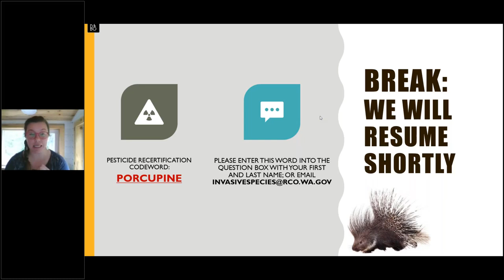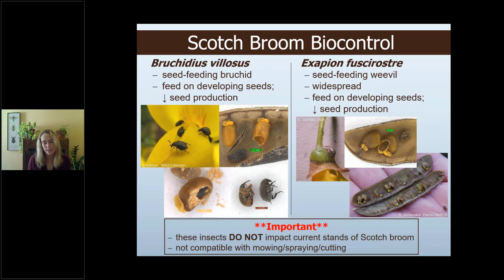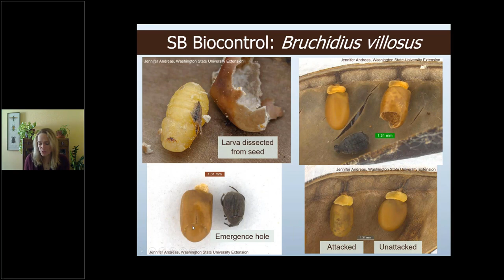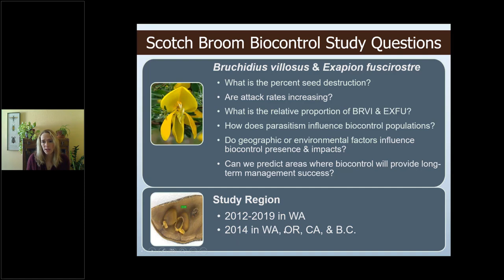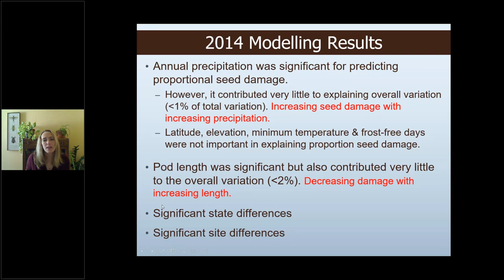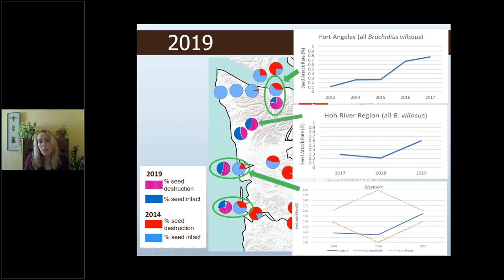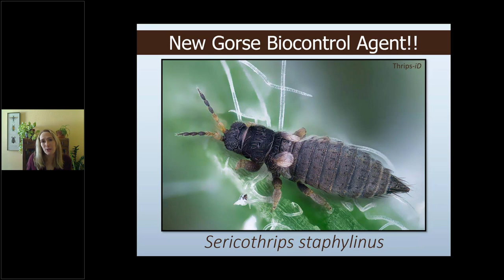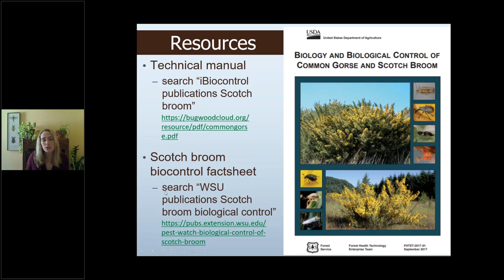Day 2: 03 - Efficacy of Scotch Broom Biological Control Agents Across Western Washington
Jennifer Andreas, Washington State University, reviews the various biocontrol agents used to manage Scotch broom across western Washington.

The seed-feeding beetles, Bruchidius villosus and Exapion fuscirostre are the primary biocontrol agents used to manage Scotch broom, Cytisus scoparius, in the western United States. Although neither biocontrol agent impacts current stands of Scotch broom, they do reduce the amount of seed entering the soil and ultimately may impact future broom infestations. In order to assess biocontrol agent population levels and efficacy, pods were collected and dissected from sites across western Washington from 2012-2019. Impacts of biocontrol agents on Scotch and French broom (Genista monspessulana) in Oregon and California were also assessed in 2014 and 2018. Data on seed attack rates, biocontrol interactions and parasitism influence will be discussed. An update will also be provided on the newly approved gorse (Ulex europaeus) biocontrol agent, Sericothrips staphylinus.